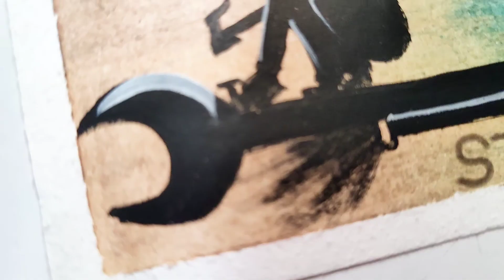World day against child labour drawing | anti child labour Day poster | stop child labur drawing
world day against child labour drawing | world day against child labour poster | child labor drawing

Hi everyone..
Keep learning keep watching

aparna's artitude